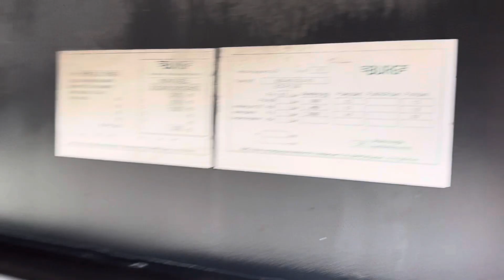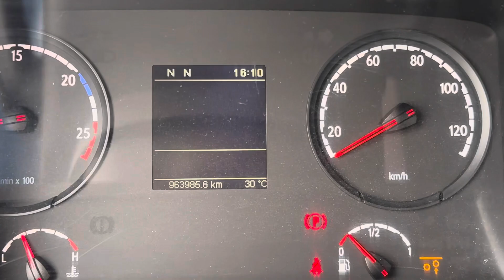Scania R440 6x2*4 Lift/Stuuras Schuifzeil/Dak Combinatie met Doorlaadsysteem Full Air our ref 29586